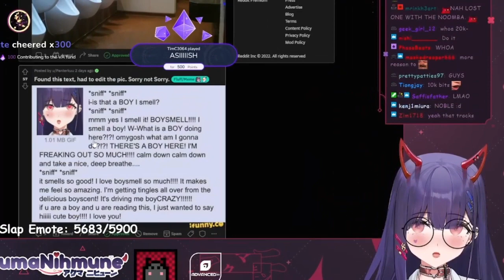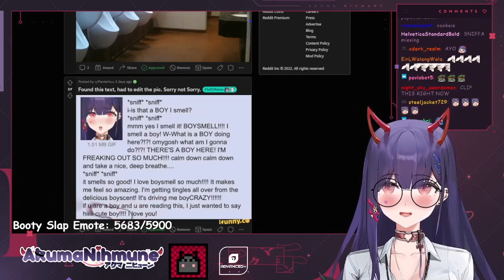Numi had to Voice-Act another cringey Copy Pasta for Chat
Numi was looking over Her Reddit again when she discovered a Copy Pasta Chat demanded Her to Voice Act the Lines all while Noble aka Lost Pause visited the Stream for the First Time